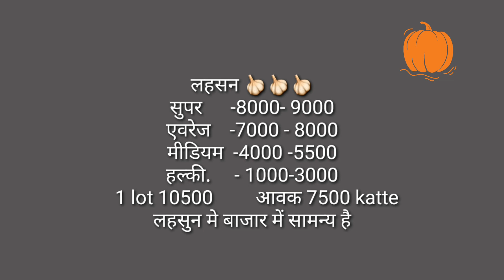8 अक्टूबर 2020 लहसुन ताजा भाव|garlic rate,lahasun bhav today,lahsun mandi bhav,garlic price,lahsun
03 अक्टूबर कोटा मंडी लहसुन भाव। Today Garlic Rate। Kota Mandi Lahsun Rate 03 October। Garlic Price।

4 अक्टूबर 2020 लहसुन ताजा भाव|garlic rate,lahasun bhav today,lahsun mandi bhav,garlic price,lahsun

प्याज का भविष्य भाव
प्याज तेजी मंदी रिपोर्ट,
प्याज तेजी मंदी रिपोर्ट 2019,
प्याज का रिपोर्ट,
प्याज का मंडी भाव आज का,
प्याज का मंडी रेट,
प्याज का भविष्य,
payaj ka mandi bhav,
प्याज का भाव सागर मडी,
प्याज का मंडी भाव रतलाम,
प्याज का मंडी भाव नासिक,
प्याज मंडी भाव शुजालपुर मंडी,
प्याज का मंडी भाव बताइये,
प्याज का मंडी भाव बताओ,
प्याज का मंडी भाव
प्याज का मंडी भाव 2019,
प्याज मंडी के भाव,
प्याज का मंडी भाव नीमच मंडी,
प्याज का मंडी उज्जैन मंडी
प्याज का मंडी भाव उज्जैन मंडी,
प्याज मंडी भाव इंदौर
प्याज का मंडी भाव राजस्थान,
प्याज मंडी भाव रतलाम
प्याज मंडी मे कया भाव है
कांदा बाजार भाव,
रावतसर अनाज मंडी भाव
श्रीगंगानगर अनाज मंडी भाव
हनुमानगढ़ अनाज मंडी भाव
संगरिया अनाज मंडी भाव
बेवार अनाज मंडी भाव
विजयनगर अनाज मंडी भाव
लूणकरनसर अनाज मंडी भाव
निवाई अनाज मंडी भाव
नोखा अनाज मंडी भाव
हरियाणा के सिरसा अनाज मंडी भाव
आदमपुर अनाज मंडी भाव
एलनाबाद अनाज मंडी भाव
उकलाना अनाज मंडी भाव
धान के ताज़ा अनाज मंडी भाव
sikar mandi bhav Alwar mandi bhav
Jeera Mandi bhav news UNJHA
Souff Mandi bhav news UNJHA
Isabgol Mandi bhav news UNJHA
APMC MARCKETYARD UNJHA
Jodhpur Krishi mandi bhav
Rajasthan Krishi mandi bhav
प्याज का भविष्य भाव, onion future predict price, प्याज तेज़ी मंदी रिपोर्ट 2019, Mandi Bhav Update, प्याज का भविष्य, प्याज का भविष्य 2019, प्याज का भाव 2019 का, इंदौर मंडी प्याज का भाव 2019, आज प्याज का मंडी भाव 2019, इंदौर मंडी प्याज का भाव 2019 today, प्याज की निर्यात, आज का प्याज भाव, कानपुर मंडी का प्याज का भाव, नीमच मंडी प्याज का भाव 2019, प्याज का सरकारी भाव, onion price today in maharashtra, onion price today in bangalore, onion price live, latest onion news in maharashtra, onion price chart 2019, lasalgaon onion market price today, pyaj ka bhav, the onion, predictions about the future, onion future news